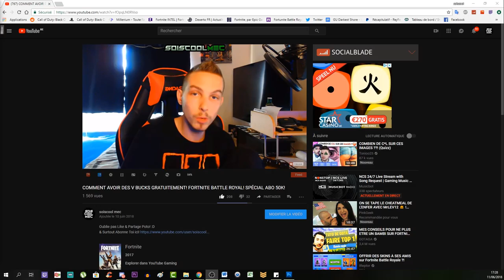ASTUCE! LE DÉFI DE DANA (SPORE ROUGE)! TUTO IX "NINE"! SECRET PARTIE 3! COD BO4 ZOMBIE! FRANÇAIS!